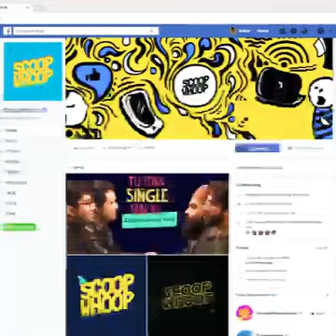Marijuana_Story_2nd Bong Connection